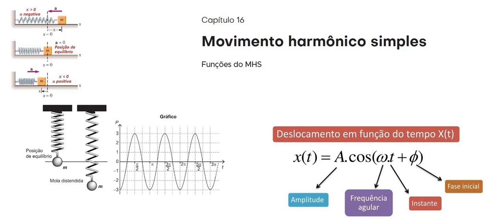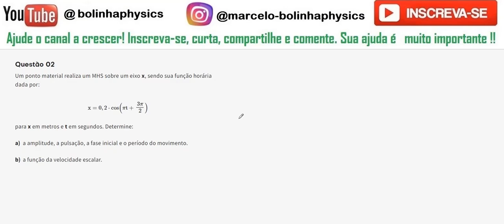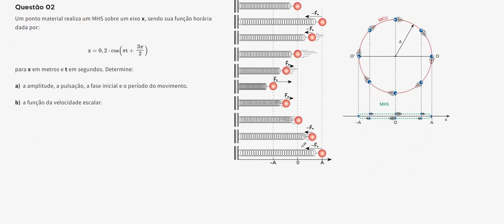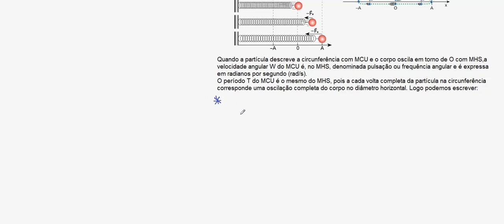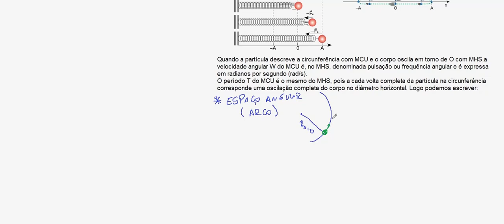MHS II EX02 Um ponto material realiza um MHS sobre um eixo x, sendo sua função horária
Questão 02 Um ponto material realiza um MHS sobre um eixo x, sendo sua função horária dada por:

x=0,2⋅cos(πt+3π2)

para x em metros e t em segundos. Determine:

a amplitude, a pulsação, a fase inicial e o período do movimento.

a função da velocidade escalar.